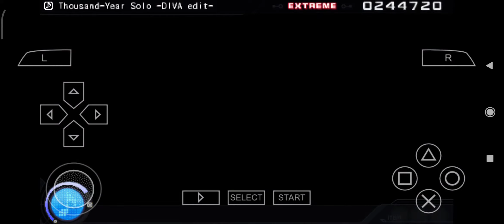Hatsune Miku: Project DIVA Extend [Gameplay] 千年の独奏歌 "Thousand Year Solo" | Extreme | Standard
Kaito Supremacy (ㅅ˙³˙)♡